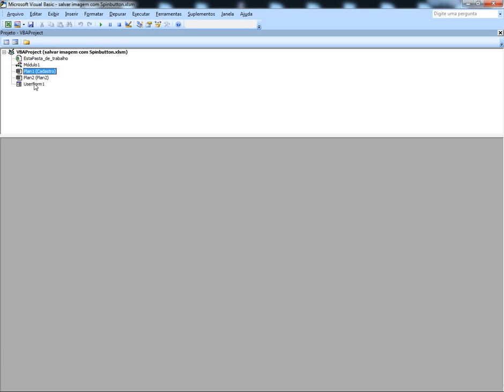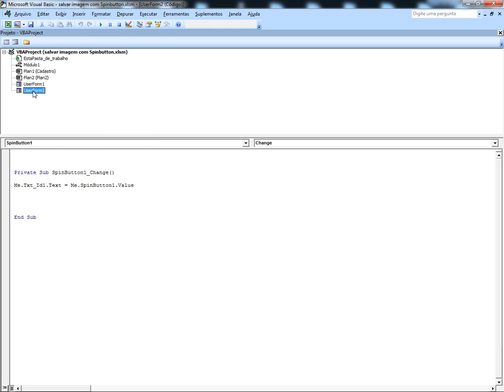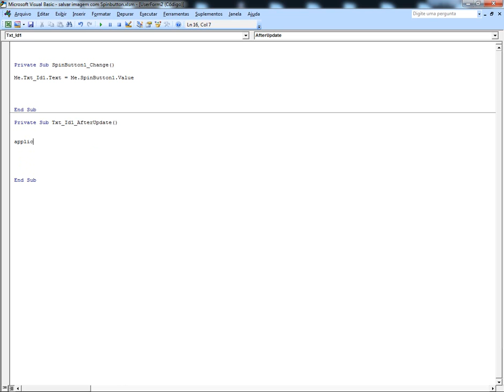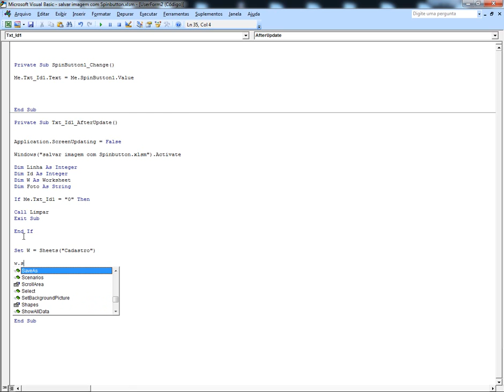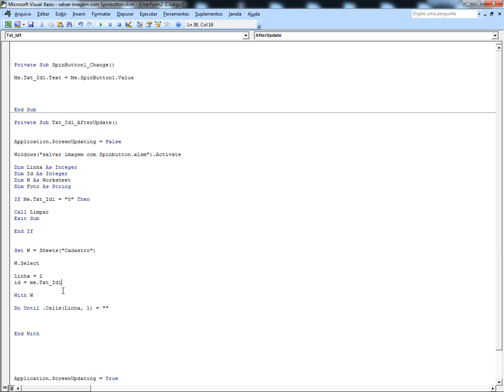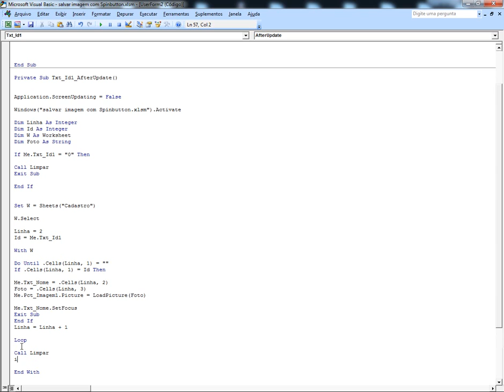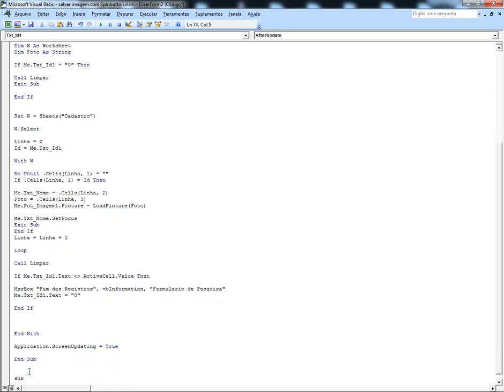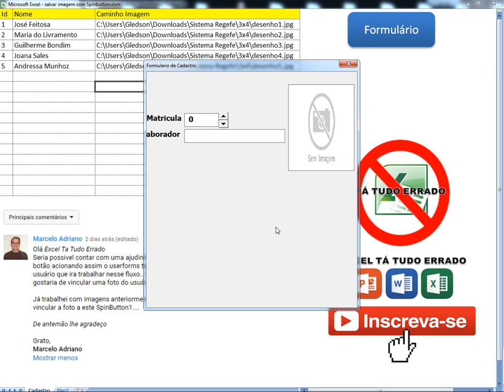Carregar Imagens com SpinButtom no Excel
tema: Carregar Imagens com SpinButtom no Excel, como utilizar o objeto spinbuttom para seu carregamento de imagens em seu formulario